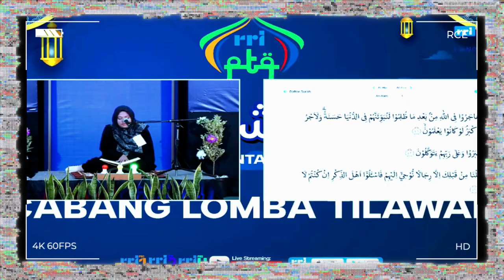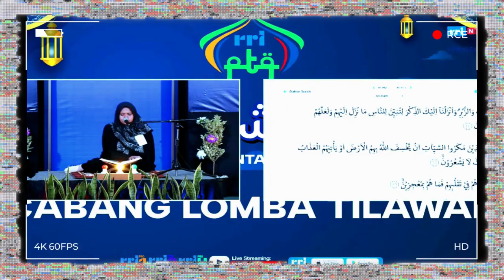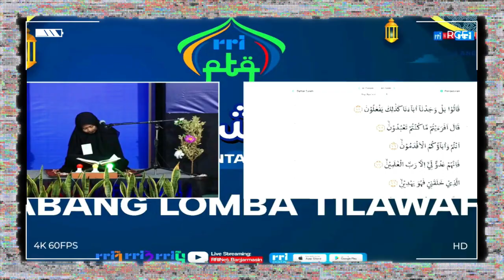JUARA 1, 2 DAN 3 TILAWAH PUTRI // PTQ RRI BANJAR MASIN KE-54 TAHUN 2024